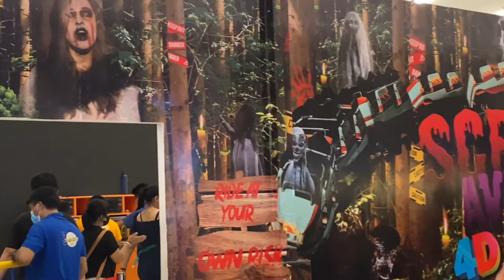Nagpunta Sa Star City Sila Inday! Nag-enjoy ba??